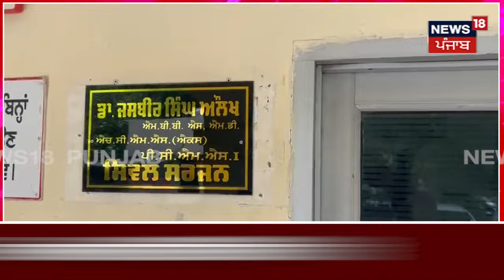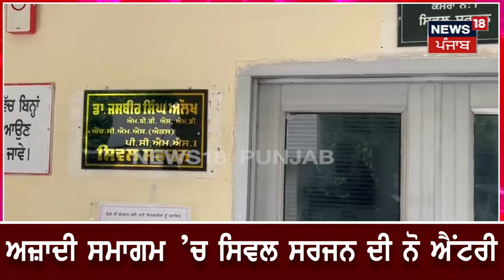Ludhiana News | ਅਜ਼ਾਦੀ ਦਿਹਾੜੇ ਮੌਕੇ Police ਨੇ Civil Surgeon ਨਾਲ ਕੀਤੀ ਬਦਸਲੂਕੀ | independence day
ਅਜ਼ਾਦੀ ਦਿਹਾੜੇ ਮੌਕੇ ਪੁਲਿਸ ਨੇ ਸਿਵਲ ਸਰਜਨ ਨਾਲ ਕੀਤੀ ਬਦਸਲੂਕੀ, ਹੋਈ ਕਾਰਵਾਈ